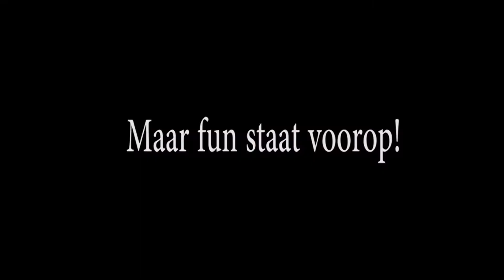Trainingskamp Ameland Ferwerter IIsclub TE GEK!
Trainingscamp on Ameland with the Ferwerter IIsclub in 2013. Loads of fun, have a look.